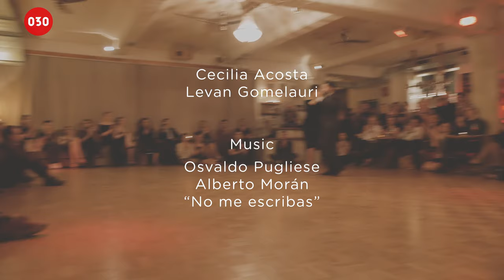Cecilia Acosta and Levan Gomelauri – No me escribas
Cecilia Acosta and Levan Gomelauri dance “No me escribas” by Osvaldo Pugliese, sung by Alberto Morán, at Nou Tango in Berlin, Germany.